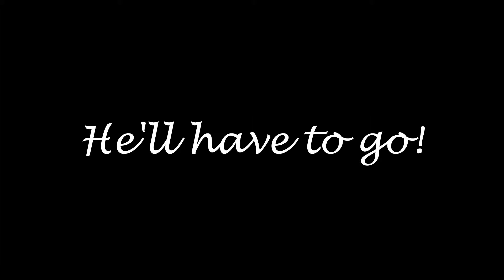He'll have to go - BLUES2